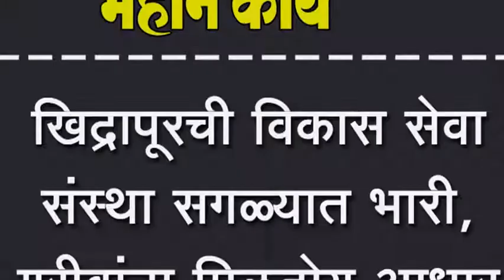खिद्रापूरची विकास सेवा संस्था सगळ्यात भारी, गरीबांना मिळतोय आधार